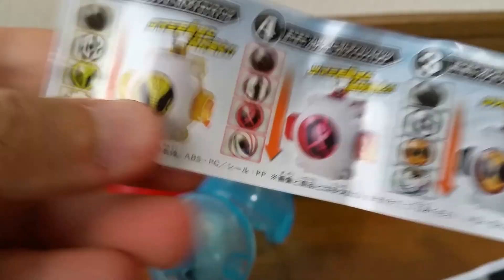ガンガンセイバーが欲しくて！ガシャポンなりきり仮面ライダーゴースト01！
ガシャポンなりきり仮面ライダーゴースト01を７回してきました！
ほとんどかぶりです(笑)